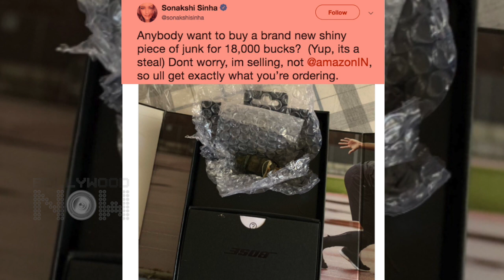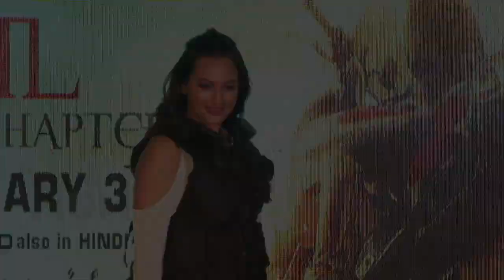Sonakshi Sinha ANGRY REACTION On Getting FOOLED By A Leading Shopping Website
Sonakshi Sinha ordered headphones worth 18000. But what she got in the parcel wasn’t something that she expected. To know what she got instead of headphones, watch the video.